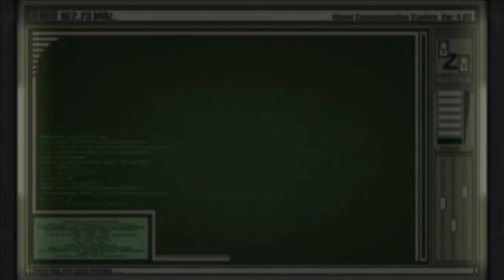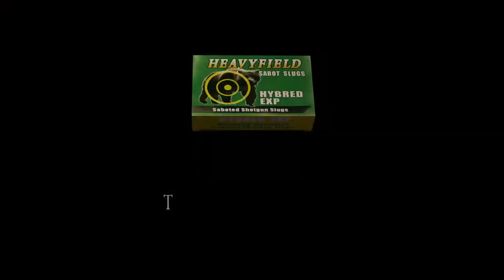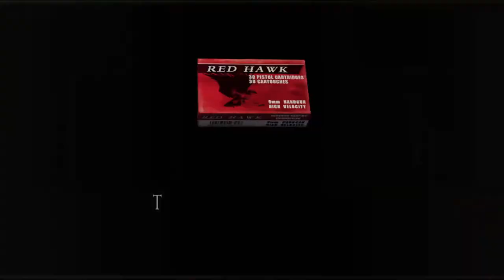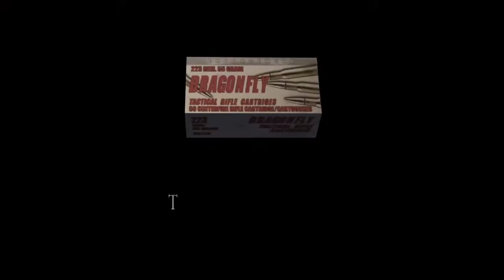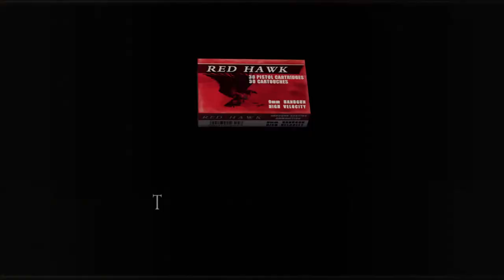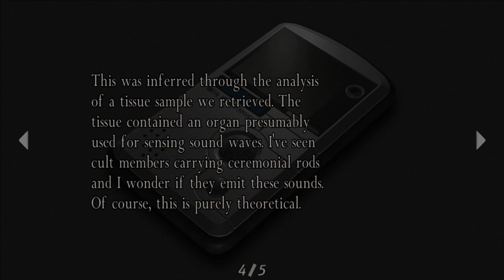Resident Evil 4 Separate Ways - Ada Bikini MOD - Mission 1 Gameplay 2022 - PC Steam Version Capcom.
Resident Evil 4 - Separate Ways - Ada Bikini MOD - Mission 1: Ring the Church Bell - Gameplay 2022 -PC Steam Version 2014 - Capcom 2005 - Survival Horror.

- MOD: Ada Bikini (Unknown?).
- Resident Evil 4 Ultimate Item Modifier v1.3 by Wilsonso.

Biohazard 4 / バイオハザード 4 / Riesgo Biológico 4.

CHAPTERS:

END.